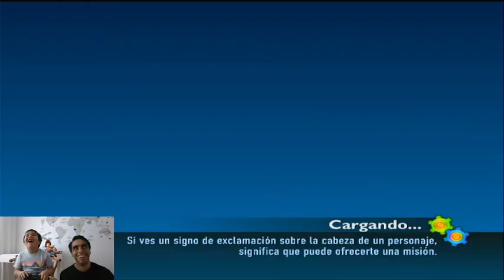Jugamos Toy Story 3 - Woody, Buzz y Jesse se meten en la habitacion de Andy 🎯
Jugamos al Toy Story 3 de PS3. Entramos a la habitación de Andy!